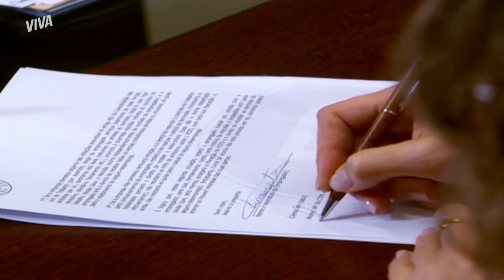ALUNOS PROTESTAM PEDINDO A PERMANÊNCIA DA PROF. LISE | MALHAÇÃO ID | MELHOR DO DIA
Assim que os pais descobriram que um livro de literatura erótica estava sendo utilizado na escola, eles ficaram full pistolas e exigiram que a professora fosse demitida. Mas a própria Lise então pediu demissão. O que todos não contavam era com a astúcia dos meninos, que organizaram um baita protesto. Vem ver no que isso vai dar em MalhaçãoNoVIVA!

Capítulo 082, dia 21 de junho de 2022, terça-feira.